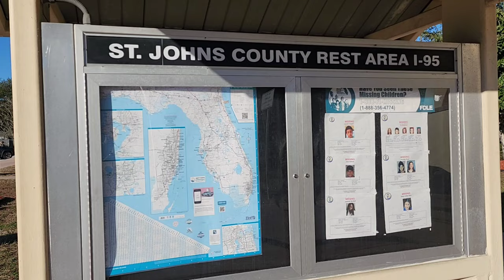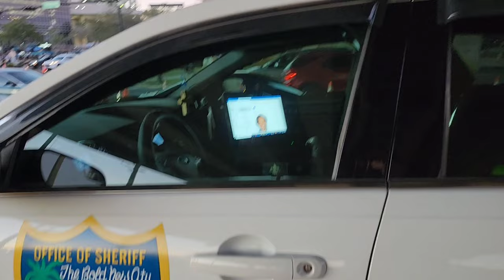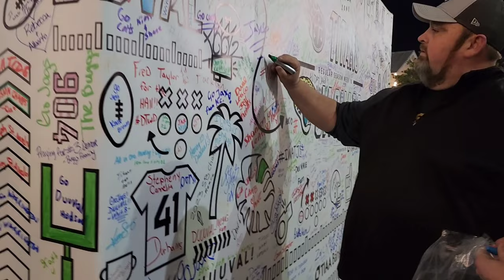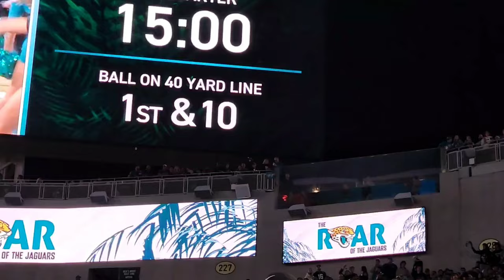Jacksonville Jaguars Stadium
I traveled to Jacksonville Florida on Saturday January 7th 2023 to see the Jacksonville Jaguars play the Tennessee Titans at TIAA Bank Stadium Field in Jacksonville Florida. I had a great time the stadium was amazing definitely recommend you go and see the stadium one day.